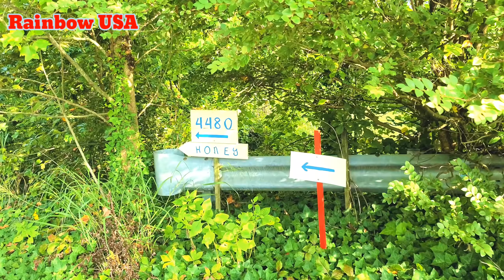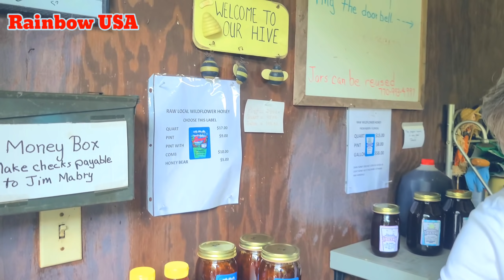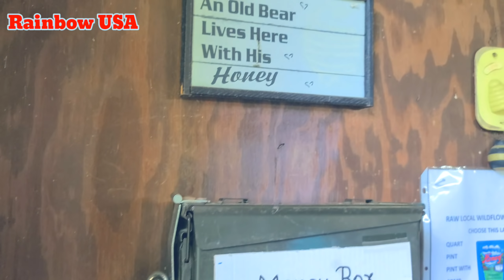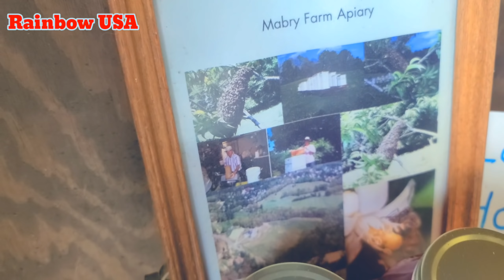খাটি মধু পেতে আমেরিকার গ্রামে,শত বছরের পুরোনো খামার বাড়িতে। 100 years old honey farm in USA village.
আমাদের সাথে থাকার জন্য আপনাকে আন্তরিক ধন্যবাদ।
আমাদের ফেসবুক পেজে লাইক দিয়ে আমাদের সাথে থাকার আহবান করছি।